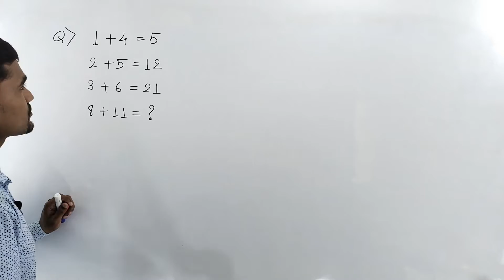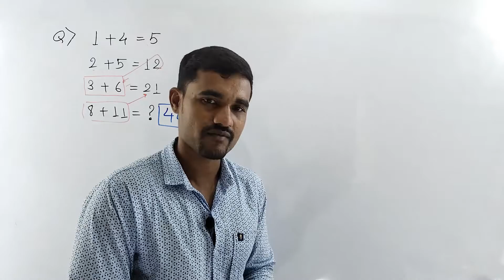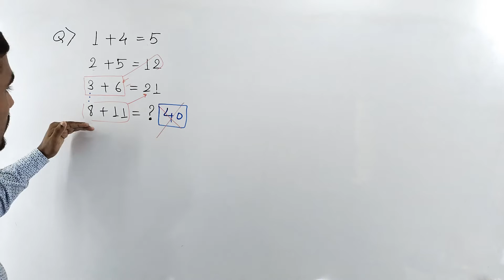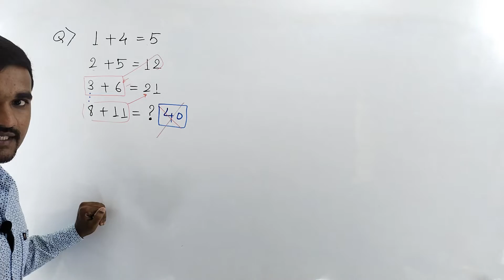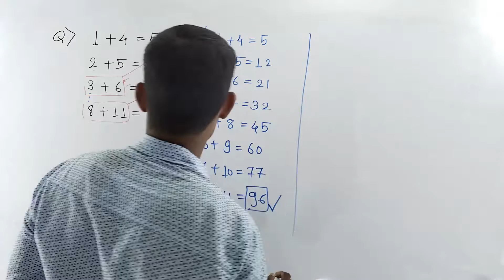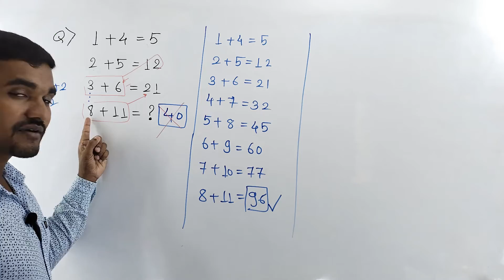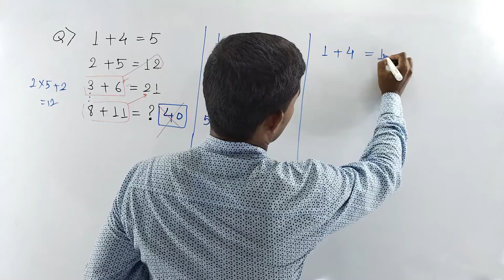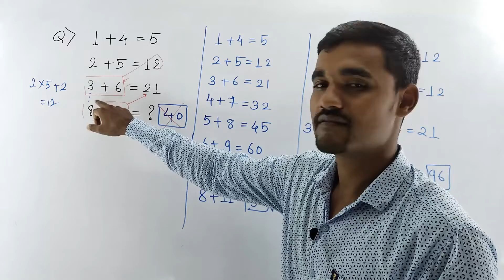Logical Reasoning Test | If 1 + 4 = 5, 2 + 5 = 12, 3 + 6 = 21 then 8 + 11 = ?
Let's find the solution of this amazing question of logical reasoning.